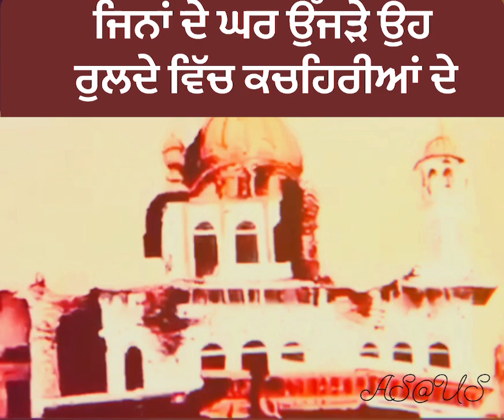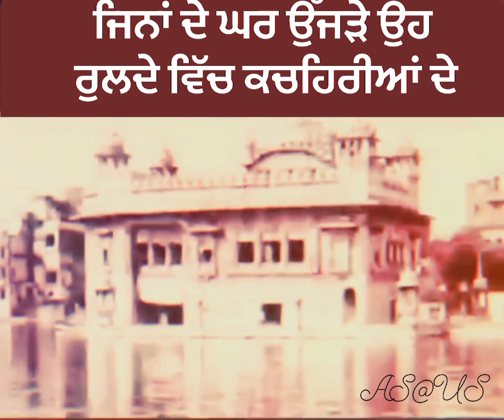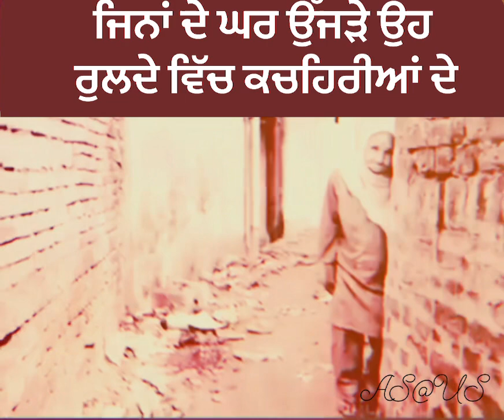January 7, 2023